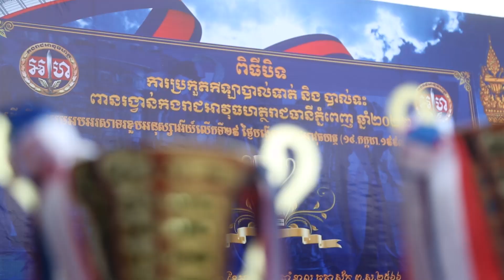ឧត្តមសេនីយ៍ឯក រ័ត្ន ស្រ៊ាង អញ្ជើញក្នុងពិធីបិទការប្រកួតកីឡាពានរង្វាន់ កងរាជអាវុធហត្ថរាជធានីភ្នំពេញ!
ឧត្តមសេនីយ៍ឯក រ័ត្ន ស្រ៊ាង អញ្ជើញជាអធិបតីក្នុងពិធីបិទការប្រកួតកីឡាបាល់ទាត់ និងបាល់ទះ ពានរង្វាន់ កងរាជអាវុធហត្ថរាជធានីភ្នំពេញ ដើម្បីចូលរួមអបអរខួបអនុស្សាវរីយ៍លើកទី២៩ ថ្ងៃបង្កើតកងរាជអាវុធហត្ថ!

ថ្ងៃទី១១ ខែកក្កដា ឆ្នាំ២០២២ ក្នុងបរិវេណវិទ្យាល័យបាក់ទូក មានប្រារព្ធពិធីបិទការប្រកួតកីឡាបាល់ទាត់ និងបាល់ទះ ពានរង្វាន់ កងរាជអាវុធហត្ថរាជធានីភ្នំពេញ ដើម្បីចូលរួមអបអរខួបអនុស្សាវរីយ៍លើកទី២៩ ថ្ងៃបង្កើតកងរាជអាវុធហត្ថ (១៤ កក្កដា ១៩៩៣ - ១៤ កក្កដា ២០២២) ក្រោមអធិបតីភាព លោកឧត្តមសេនីយ៍ឯក រ័ត្ន ស្រ៊ាង មេបញ្ជាការរង កងរាជអាវុធហត្ថលើផ្ទៃប្រទេស មេបញ្ជាការ កងរាជអាវុធហត្ថរាជធានីភ្នំពេញ និងមានការចូលរួមពី ឯកឧត្តម លោកជំទាវ លោក លោកស្រី អតីតលោកគ្រូអ្នកគ្រូ និងអតីតសិស្សសាលាបាក់ទូក នាយ នាយរង អាវុធហត្ថរាជធានីភ្នំពេញយ៉ាងច្រើនកុះករ។

តាមរបាយការណ៍ លោកវរសេនីយ៍ឯក សៀ ទីន នាយសេនាធិការ កងរាជអាវុធហត្ថរាជធានីភ្នំពេញ បានឲ្យដឹងថា ការប្រកួតដណ្តើមពានរង្វាន់ កងរាជអាវុធហត្ថរាជធានីភ្នំពេញ ប្រារព្ធពិធីបិទនៅថ្ងៃនេះ គឺចាប់ផ្តើមដំណើរការឡើង តាំងពីថ្ងៃទី១១ ខែមិថុនា ឆ្នាំ២០២២ ដោយប្រើរូបមន្ត ប្រកួតជម្រុះក្នុងពូល និងជ្រើសរើសយកក្រុមដែលឈ្នះ ក្នុងពូលនីមួយៗ មកធ្វើការប្រកួតក្នុងវគ្គពាក់កណ្តាលផ្តាច់ព្រ័ត្រ និងផ្តាច់ព្រ័ត្រ ។ ការប្រកួតទាំងពីរប្រភេទកីឡានេះ មានក្រុមកីឡាករចូលរួមចំនួន៣៩ក្រុម ក្នុងនោះ វិញ្ញាសាបាល់ទាត់ មាន ២០ក្រុម និង វិញ្ញាសាបាល់ទះ មាន ១៩ក្រុម សរុបកីឡាករចូលរួមទាំងអស់ មានចំនួន ៥០៣នាក់។

លោកឧត្ដមសេនីយ៍ឯក រ័ត្ន ស៊្រាង ក៏បានថ្លែងកោតសសើរដល់ក្រុមកីឡាកររួមនិង ក្រុមការងារ ដែលបានរៀបចំការប្រកួត តាំងពីវគ្គដំបូង រហូតដល់វគ្គផ្តាច់ព្រ័ត្រនៅថ្ងៃនេះ បានបញ្ចប់ទៅដោយរលូន និងបង្ករភាពសប្បាយរីករាយ ក្រោមម្លប់សន្តិភាពពេញផ្ទៃប្រទេស ដែលមានសម្តេចអគ្គមហាសេនាបតីតេជោ ហ៊ុន សែន ជានាយករដ្ឋមន្ត្រី ដឹកនាំប្រទេសជាតិ។ ឧត្ដមសេនីយ៍ឯក រ័ត្ន ស៊្រាង បន្តថា តាំងពីលោកនៅជាមេបញ្ជាការ កងរាជអាវុធហត្ថខេត្តបន្ទាយមានជ័យ រហូតមកដល់លោកធ្វើជាមេបញ្ជាការ កងរាជអាវុធហត្ថរាជធានីភ្នំពេញ លោកតែងតែបំផុសស្មារតីចូលរួមគាំទ្រ និងលេងកីឡាដើម្បីនាំមកនូវសុខភាព មិត្តភាព សាមគ្គីភាព និងជៀសវាងឲ្យឆ្ងាយពីគ្រឿងញៀន ស្របតាមការចង្អុលបង្ហាញដ៏ខ្ពង់ខ្ពស់ របស់ លោកនាយឧត្តមសេនីយ៍ សៅ សុខា អគ្គមេបញ្ជាការរង នៃកងយោធពលខេមរភូមិន្ទ និងជាមេបញ្ជាការ កងរាជអាវុធហត្ថរាជលើផ្ទៃប្រទេស។

ក្រោយចប់ការប្រកួត ឧត្តមសេនីយ៍ឯក រ័ត្ន ស្រ៊ាង បានប្រគល់ពានរង្វាន់ជូនដល់ក្រុមទាំង០៦ ដែលទទួលបានជ័យលាភីផ្តាច់ព្រ័ត្រទាំងពីរប្រភេទកីឡា ដោយចំណាត់លេខ១ ទទួលបានពានមាស១ ទឹកប្រាក់ចំនួន ២លានរៀល, ចំណាត់ថ្នាក់លេខ២ ទទួលបានពានប្រាក់១  ទឹកប្រាក់ចំនួន ១លាន៥សែនរៀល, ចំណាត់ថ្នាក់លេខ៣ ទទួលបានពានសំរឹទ្ធ១ទឹកប្រាក់ចំនួន ១លានរៀល ដូចៗគ្នា ព្រមទាំងបានថតរូបទុកជាអនុស្សាវរីយ៍ ក្រោមបរិយាកាស សប្បាយរីករាយបំផុត៕